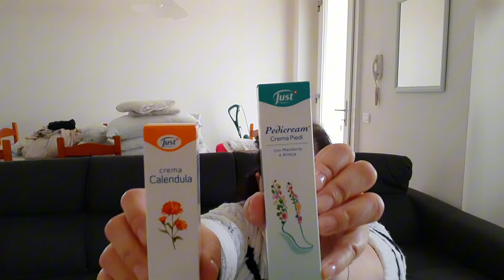Una mattina insieme